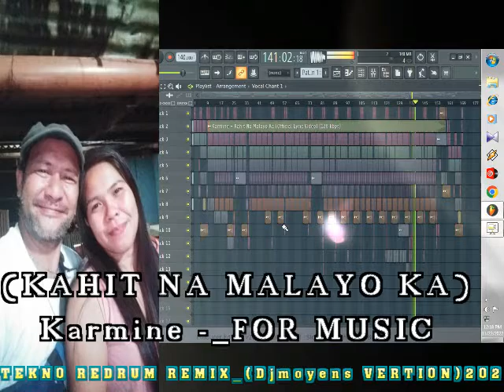KAHIT NA MALAYO KA_- Karmine _FOR MUSIC_( TEKNO REDRUM REMIX Djmoyens VERTION2022)